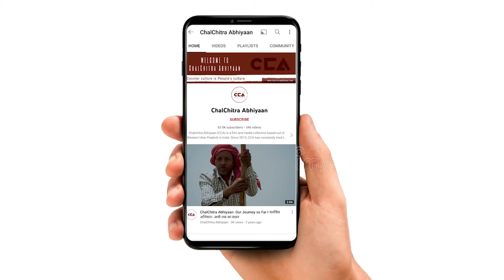"महात्मा टिकैत ने पुरी उम्र किसानों की लड़ाई लड़ी" | "Mahatma Tikait for Farmers' Cause" -CCA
उत्तर प्रदेश के ज़िला मुज़फ़्फ़रनगर के क़स्बा सिसौली में स्वर्गीय चौधरी महेंद्र सिंह टिकैत की जयंती मनाई गई। जिसमें जेजेपी राष्ट्रीय अध्यक्ष डॉ. अजय सिंह चौटाला ने कहा कि ग्रामीण आंचल के युवाओं के लिए गांव में पढ़ने के लिए लाइब्रेरी का होना जरूरी हैं। सिसौली में चौधरी देवीलाल पुस्तकालय खुलने से यहां के युवाओं को परीक्षाओं और नौकरी की तैयारी में सुविधा मिलेंगी। चौधरी महेंद्र सिंह टिकैत की जयंती पर अजय सिंह चौटाला का भाषण।
टीम – विशाल स्टोनवॉल, शाकिब यामीन रंगरेज़, मौ. सावेज़ चौहान, दीपक भारती

On 6 October, 2022, Late Chaudhary Mahendra Singh Tikait’s birth anniversary was celebrated In Sisauli town in Muzaffarnagar district of Uttar Pradesh. National President of Jannayak Janata Party, Ajay Singh Chautala, addressed the gathering. He said that the facility of a library is essential for the education of the village youth. He proposed that the opening of the Chaudhary Devilal Pustakalay in Sisauli will benefit and support the youth with their education and will prepare them for jobs. This is a video report of Ajay Singh Chautala’s speech on Chaudhary Mahendra Singh Tikait’s birth anniversary.
Crew - Vishal  Stonewall, Shakib Yameen Rangrezz, Mohd Savez Chauhan, Deepak Bharti